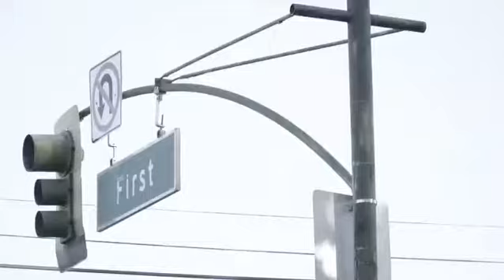BARBERSHOP PROMO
PREMIUM CUTZ BARBERSHOP
785 S 1ST STREET
SAN JOSE
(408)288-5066